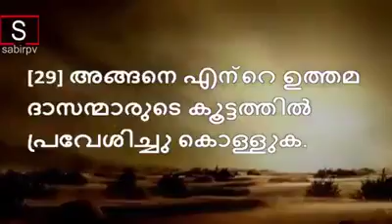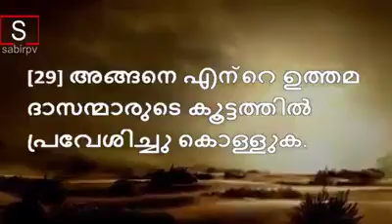23 August 2018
Video from ടീം മഹ്‌ദി മഹാദേവൻ 10